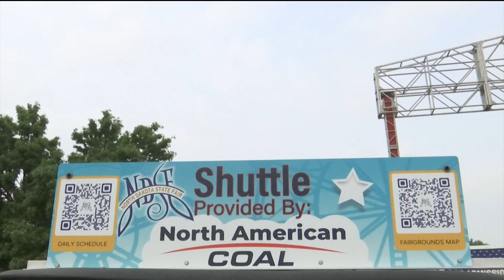Shuttles at the NDSF